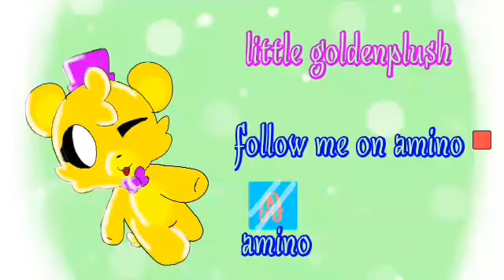Bonnie x chica part 4(monster)